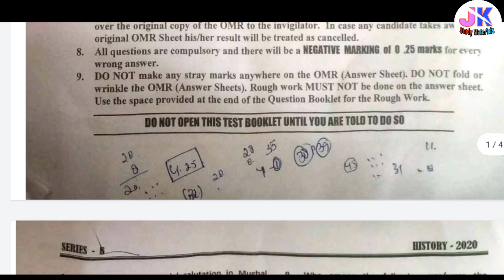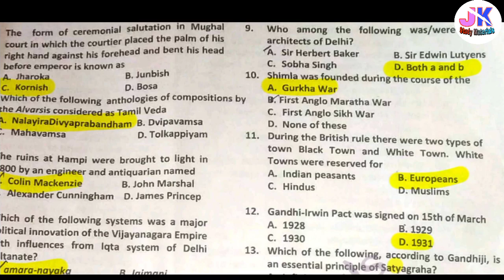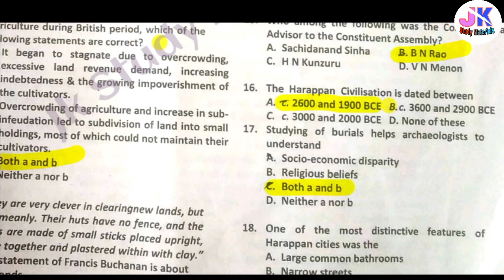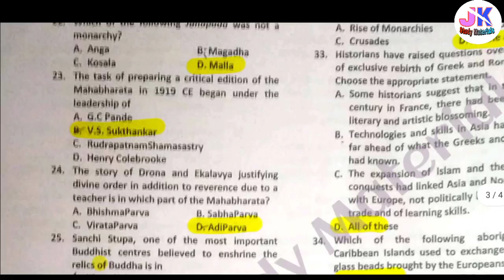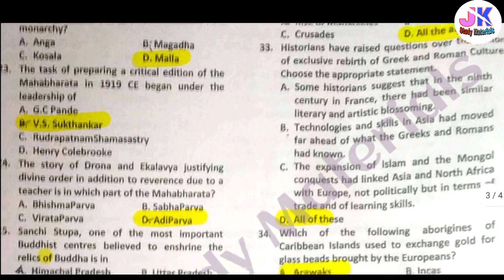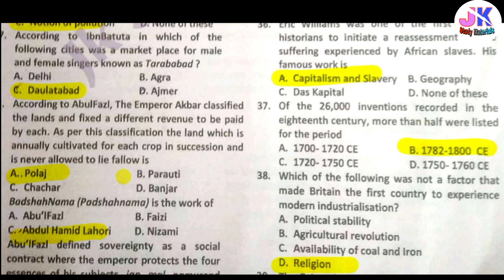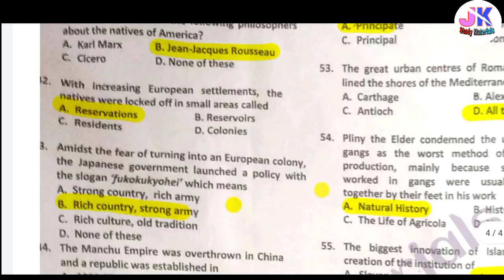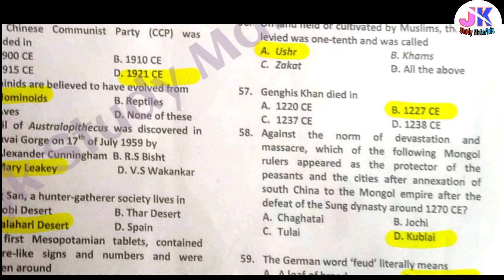History Integrated & Honor Previous Year Solved Question Paper Cluster University Srinagar